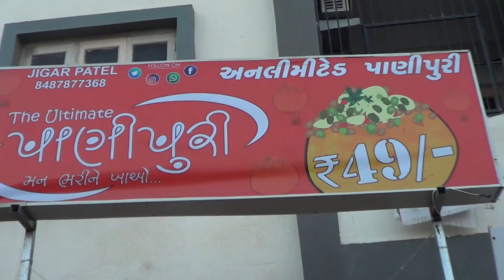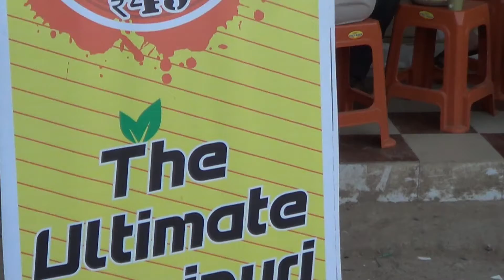The unlimited Pani puri in just 49rs|unlimited golgappa eating|street food vlog|food blogs india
This Vlog is aboutThe unlimited Pani puri in just 49rs|unlimited golgappa eating|street food vlog|food blogs India
Description
This vlog is about the unlimited Pani puri in just 49rs| unlimited golgappa eating|street food vlog|food blogs India. New Shop named The unlimited pani puri starts on zanzarda road which serves unlimited Pani puri in just 49rs,group Dish in 50 rs which includes 30 pieces  if you like my video then don't forget to hit like Button and Subscribe to my channel and share This Video if you like My video then Don't forget to hit Like Button And Subscribe To my